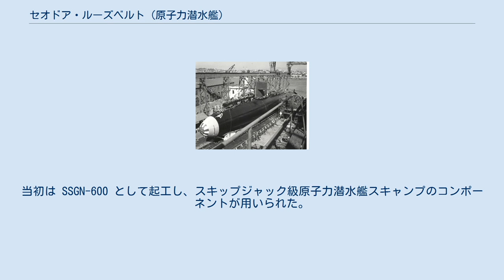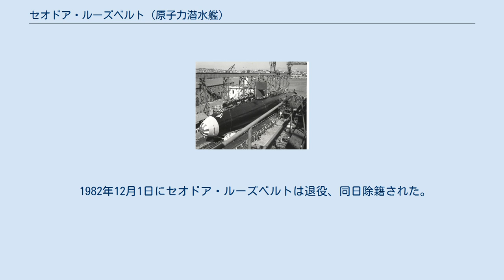セオドア・ルーズベルト (原子力潜水艦)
ジョージ・ワシントン級原子力潜水艦
セオドア・ルーズベルト (USS Theodore Roosevelt, SSBN-600) は、アメリカ海軍のジョージ・ワシントン級原子力潜水艦。
艦名は第26代アメリカ合衆国大統領セオドア・ルーズベルトにちなんで命名された。
その名を持つ艦としては2隻目である。
 セオドア・ルーズベルトは1958年5月20日にカリフォルニア州ヴァレーホのメア・アイランド海軍造船所で起工した。
当初は SSGN-600 として起工し、スキップジャック級原子力潜水艦スキャンプのコンポーネントが用いられた。
1958年11月6日に艦名がセオドア・ルーズベルトと決定し、艦番号も SSBN-600 に変更される。
1959年10月3日にアリス・ルーズベルト・ロングワース夫人（ルーズベルト大統領の娘）によって命名、進水し、1961年2月13日にブルー班艦長ウィリアム・E・シムス中佐、ゴールド班艦長オリバー・H・ペリー・ジュニア中佐の指揮下就役する。
 就役から5日後、セオドア・ルーズベルトはメア・アイランドを出港し東海岸に向かった。
3月7日にパナマ運河を通過し、同運河を通過した初の弾道ミサイル潜水艦となる。
その4日後、フロリダ州ケープカナベラルに到着した。
3月20日に初のポラリスミサイル発射に成功し整調訓練を完了、5月1日にコネチカット州グロトンに到着、エレクトリック・ボート社のドックに入り整調後の信頼性試験を受ける。
補修は6月24日に完了、同日グロトンを出航しサウスカロライナ州チャールストンに向かう。
途中バージニア州ノーフォークに寄港し、チャールストンには7月7日に到着した。
7月7日から19日まで海軍弾薬廠においてポラリスミサイルを搭載し、最初の配備に向けての準備を行う。
7月19日にチャールストンを出航、最初の戦略抑止哨戒に出航する。
哨戒は9月23日に完了し、セオドア・ルーズベルトはスコットランド、ホーリー・ロッホの弾道ミサイル潜水艦基地に入港した。
 続く3年半にわたってセオドア・ルーズベルトはホーリー・ロッホを拠点として15回の抑止哨戒を行った。
1965年の初夏にホーリー・ロッホを出港、17回目にして最後の抑止哨戒を行う。
任務を完了し、6月15日にチャールストンに到着した。
セオドア・ルーズベルトは16発のポラリスミサイルを降ろし、コネチカット州ニューロンドンに向けて出航、6月26日に到着した。
 ニューロンドンでセオドア・ルーズベルトは広範囲オーバーホールのためエレクトリック・ボート社のドックに入渠した。
1965年7月から1967年1月まで核燃料の再補給とポラリス発射システムの改良が行われ、新型のポラリス A3 ミサイルが搭載可能となる。
オーバーホール作業は1967年1月14日に完了し、海上公試および回復訓練が行われた。
訓練では4月の後半にケープカナベラルにおいてポラリスミサイルの発射試験が行われ、成功裏に終了した。
訓練期間を終えたセオドア・ルーズベルトはチャールストンに戻り、ミサイルを搭載、再びホーリー・ロッホを拠点として哨戒を行うための準備に入った。
18回目の抑止哨戒は6月1日に開始され、哨戒はホーリー・ロッホで完了した。
 スコットランドを拠点としての2度目の配備は、最初の配備に比べると非常に短期間なものとなった。
1967年6月半ばから1968年2月までに18回目から21回目まで4度の哨戒が行われた。
21回目の哨戒から帰還中の3月20日、セオドア・ルーズベルトはスコットランド西方において座礁する。
座礁による損傷の応急修理のため乾ドック入りし、その後4月5日にホーリー・ロッホを出港、本国での修理が行われた。
4月18日から20日までチャールストンでミサイルを降ろし、続いてニューロンドンに向かう。
4月23日にエレクトリック・ボート社のドックに到着し、修理が行われた。
しかしながら同社の労使紛争のため修理は遅れ、10月半ばまで作業は完了しなかった。
10月後半に海上公試を行い、その後11月2日にニューロンドンを出航、修理後の整調巡航に向かう。
セオドア・ルーズベルトはノーフォーク、プエルトリコ、セント・クロイ島を訪問し、チャールストンには11月27日に到着した。
その後チャールストン沖で訓練を行い、1969年前半にホーリー・ロッホでの配備を再開した。
 配備は1971年5月まで行われた。
この間にセオドア・ルーズベルトは9度の抑止哨戒を...